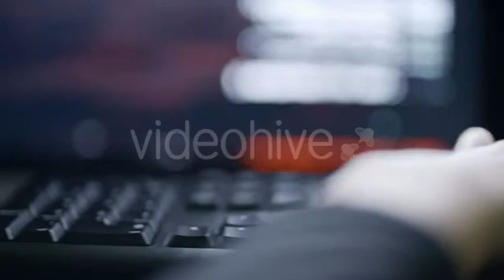Hands of Female Hacker Typing on Black Keyboard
Tracking shot of hands of female hacker pressing buttons on black computer keyboard; defocused screen with data in background
Author: Pressmaster